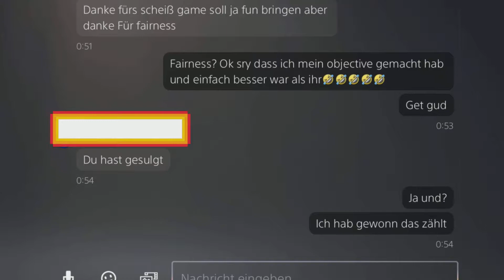Das darf doch net wahr sein xD